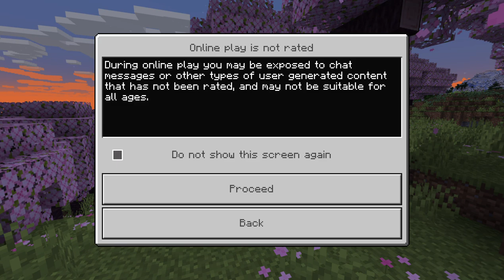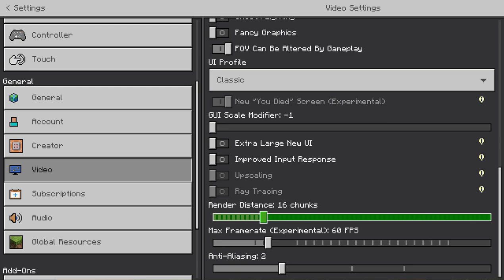Minecraft "Lo-Spec" ASMR Ambience "New World"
30 minutes of low-quality Minecraft.
Complete with human mistakes, inefficient gameplay, lag and fps drops, etc.